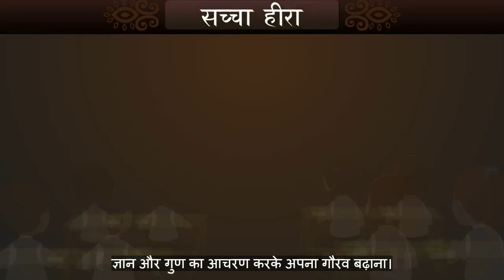STD 7 Hindi Chap 11 Sachcha hira 11 सच्चा हीरा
ધોરણ 7 હિન્દી પાઠ 1 થી 18 ધોરણ - 7 હિન્દી